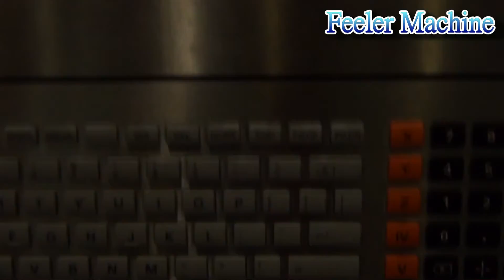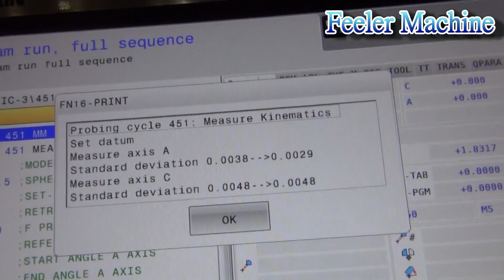Touch probe 451 measure Kinematics -1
Feeler machine U-800 Touch probe 451 measure Kinematics- 1